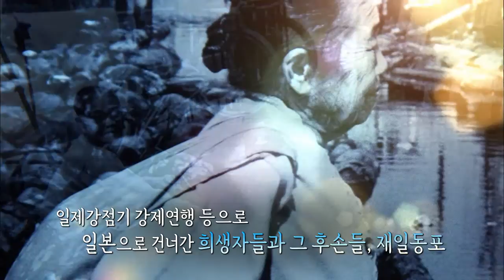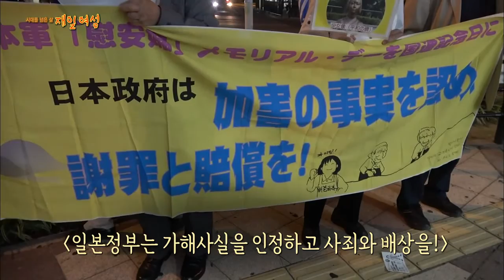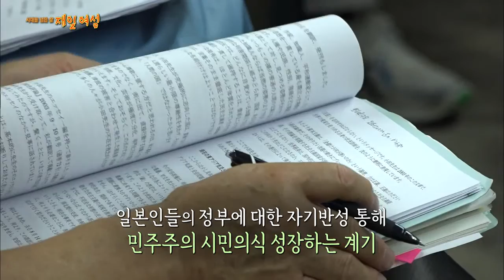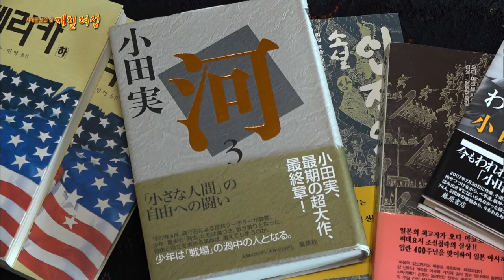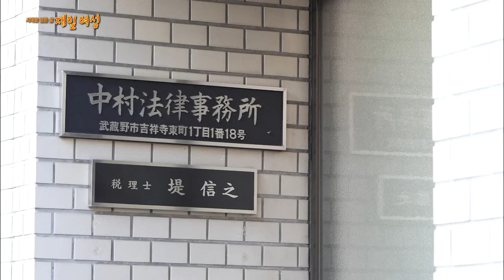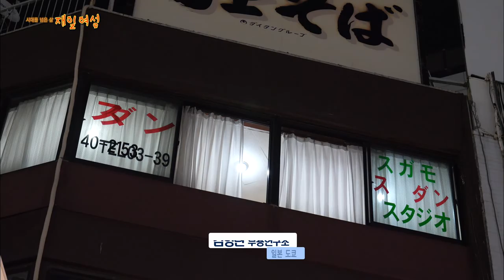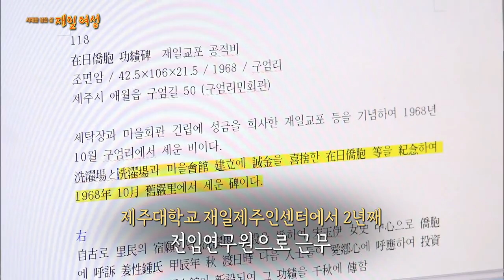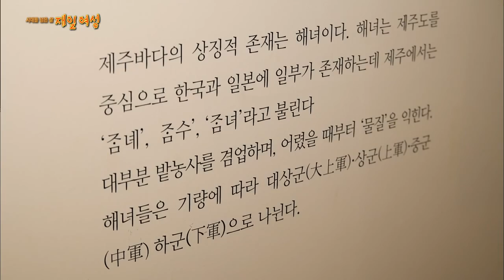재일 제주 여성들, 우리의 인권을 외치다(시대를 넘은 삶, 재일 여성)